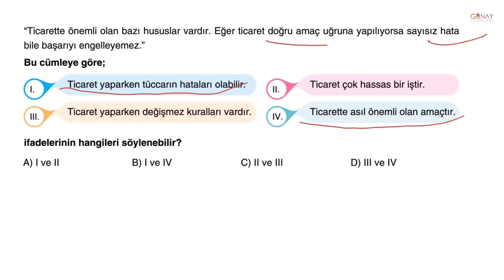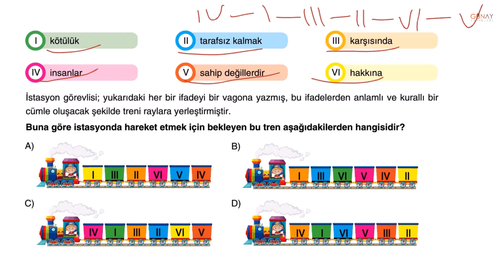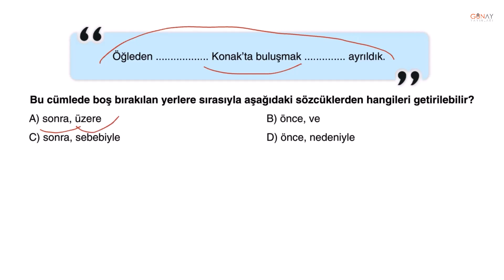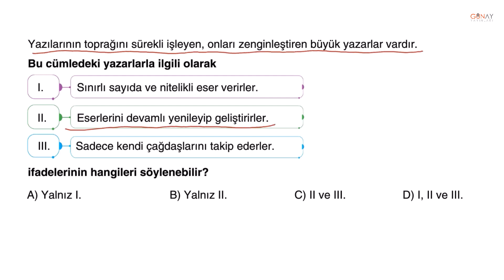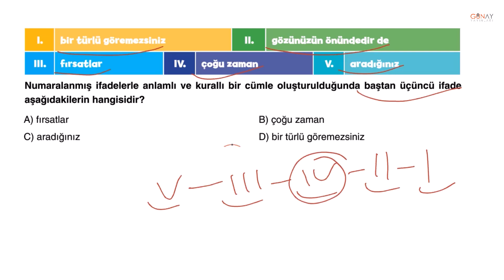Zoom Serisi 5. Sınıf Türkçe Soru Bankası 3. Ünite Tarama Testi 4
Zoom Serisi 5. Sınıf Türkçe Soru Bankası
3. Ünite Tarama Testi 4